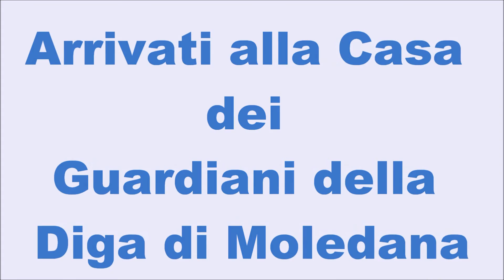Val Codera Sentiero del Tracciolino da Novate Mezzola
24 marzo 2012
Importante: da giugno 2021 il parcheggio di Mezzolpiano c’è il parchimetro. Al momento rimane invariato il parcheggio più sotto.

Grazie a Davide per la sua musica

 Max
Vedi anche: